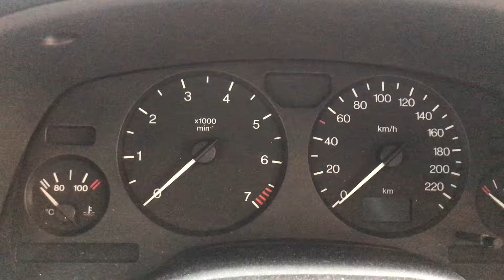Разборка Opel - Astra G 1998-2005, 1.6 Инжектор (VIN: W0L0TGF35Y8029605) 36277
Основные характеристики:
Год выпуска: 1999
Двигатель: X16XEL02KX5298
Объём двигателя: 1.6
Тип двигателя: Бензин
Коробка передач: КПП 5-ст.мех.(МКПП)
Кузов: Универсал
Смотри каталог запчастей Opel - Astra G 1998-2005 на :
⏰ Режим работы колл-центра:
08:00 – 20:00 – ежедневно

Для наших покупателей:
- бесплатная доставка;